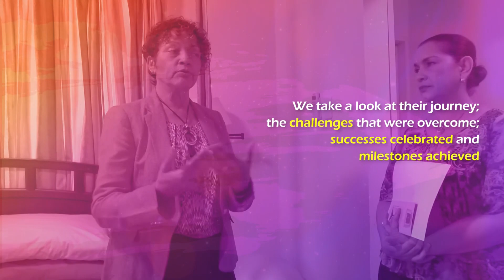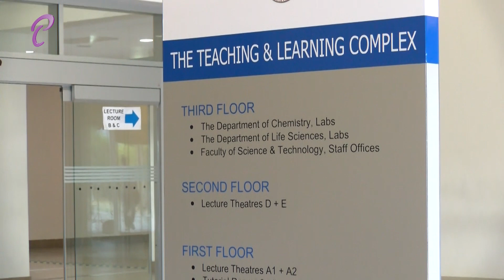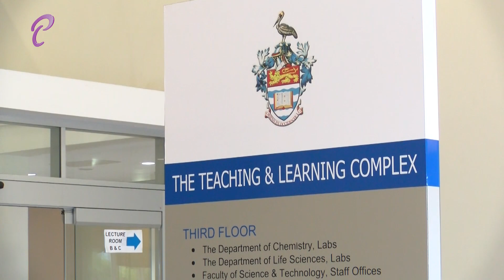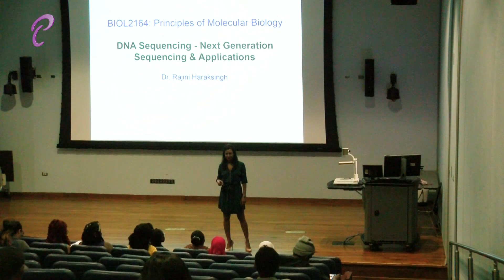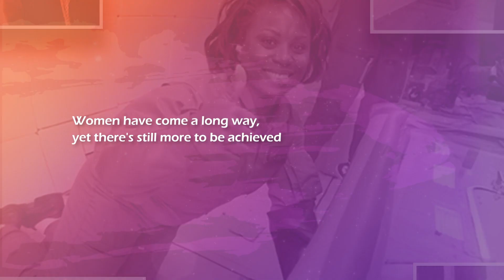Interviews with Women - Dr. Rajini Haraksingh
International Women’s Day takes place on Friday March 8th and the theme this year is BalanceForBetter. In observance of the day, the Office of the Parliament interviewed women representing various sectors, who have excelled in their field, particularly in industries dominated by men.

In this installment, we interview Dr. Rajini Haraksingh, Geneticist and Lecturer in Biotechnology at the University of the West Indies.